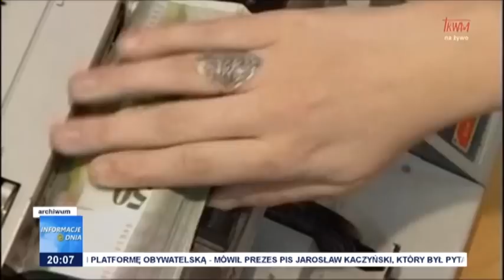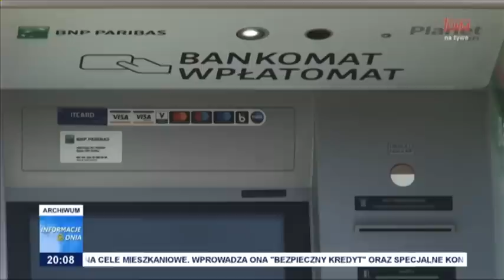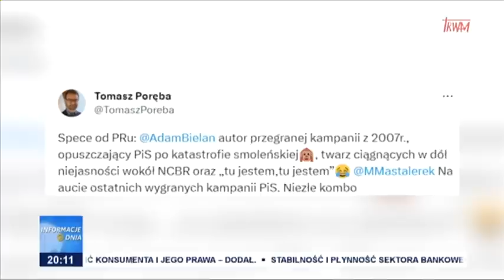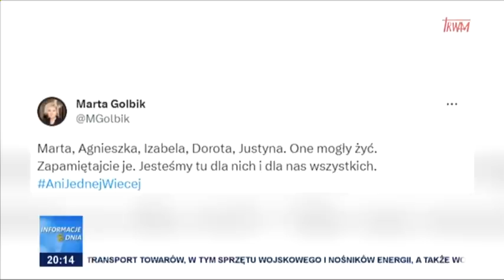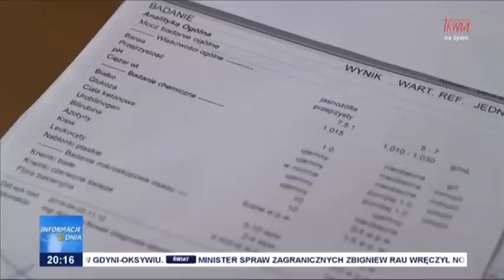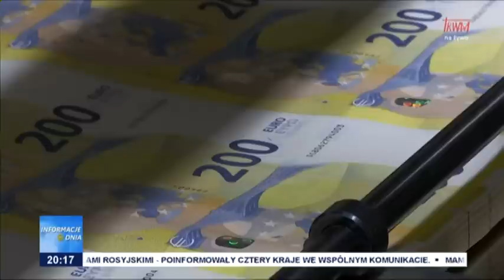Informacje Dnia 15.06.2023 [20.00]